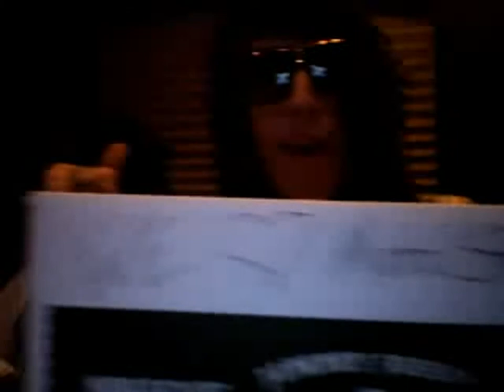Trace Cyrus and Mason Musso on The Trace Cyrus Show (livestream)